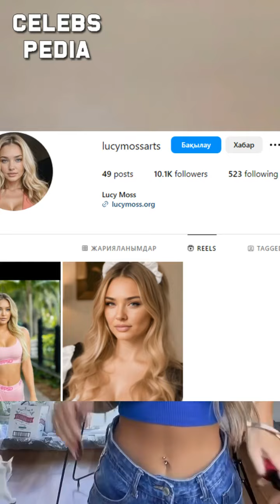Lucy Moss / Bikini Model & Influencer / Lifestyle & Biography Blonde Queens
Hello Guys,
Welcome back to visit CelebsPedia channel here we are introducing another social media sensation and bikini model Lucy Moss. Lucy Moss is a American face and model.  She always enhances her beauty and brands with her latest photos and video clips on different social media platforms. She has accumulated millions of followers on different platforms.
Lucy Moss was born around 1998 in USA. She got zodiac sign unknown.  Lucy Moss was raised in US.
Lucy Moss is about 5 feet 6 inches tall. Her body weight is about 54 kilograms. her body measurement is around 33 inches 24 inches and 33 inches. Lucy Moss has long Black Hair and breath taking Blue Eyes.  There is no any information about her marital and relationship.
She loves to entertain people in front of the camera and wow her fans with a series of her alluring bikini photos. The super active model loves adventure and exploring new cities around the world.

Lucy Moss has Instagram account with name Lucy Moss where she accumulated 10.6 thousands of followers @ Lucy Moss for showcasing her bikini photoshoot lifestyle fashionand modeling content. She had posted 71 pictures and reels for her followers and she has 50 followings. She gained her Initial recognition as a curvy model on Instagram, by posting sizzling and eye catching photos on her social media sites, especially on Instagram and TikTok.
These are only information about this beauty.

Meanwhile according to her social profiles and fan following her net worth in 2024 as expected 400 thousands of US dollars approximately.
Also please comment about to enhance the video quality.